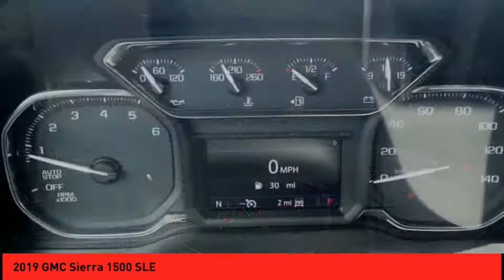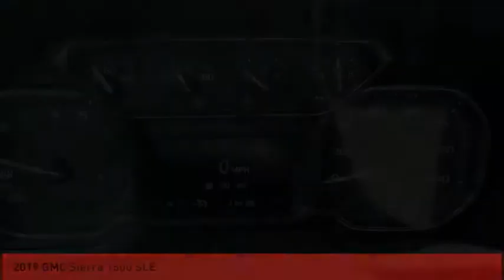2019 GMC Sierra 1500 St. Peters MO 50603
2019 GMC Sierra 1500 SLE

This Blue 2019 GMC Sierra 1500 SLE might be just the double cab 4x4 for you.  Want a double cab 4x4 you can rely on? This one has a crash test rating of 4 out of 5 stars!  Drivers love the gorgeous blue exterior with a jet black interior.  View this beauty and our entire inventory today! Call for more details.  * After market Equipment may not be reflected in the price above **Price does not include $199 painted pinstripe were applicable, Processing fee of $179, Tax, Title or License.